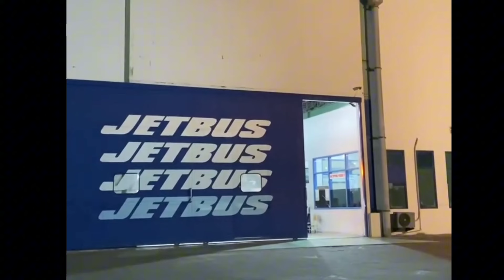RESMI RILIS LIMA UNIT JB5 ATJ🔥 DI JEMPUT BIG BOSS KI AGUS MANTAP🤩